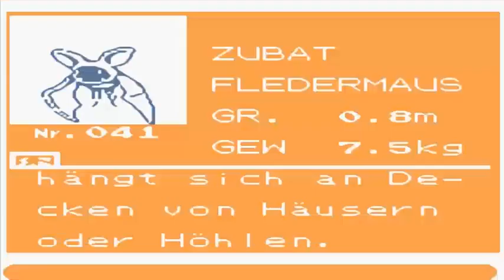Let's Play Pokémon - Kristall [German] #07 ~Der Killer-Schmetterling!~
► Jetzt bin i endlich a wundaschener bunta Schmetterling!

Heute gehen wir bissl weiter schnetzeln ein paar Trainer, fangen ein Zubat und unser Pascal wird zu einem Smettbo! :D Viel Spaß! ;)